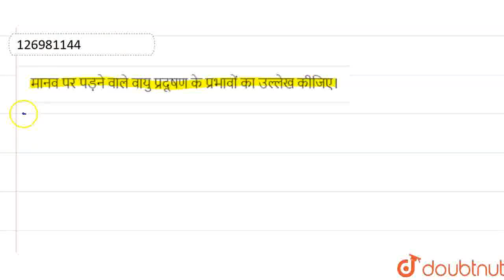मानव पर पड़ने वाले वायु प्रदूषण के प्रभावों का उल्लेख कीजिए। | CLASS 9 | प्राकृतिक संपदा | BIOLO...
मानव पर पड़ने वाले वायु प्रदूषण के प्रभावों का उल्लेख कीजिए।
Class: 9
Subject: BIOLOGY
Chapter: प्राकृतिक संपदा
Board:UP Board

👉 Have Any Query? Ask Us.